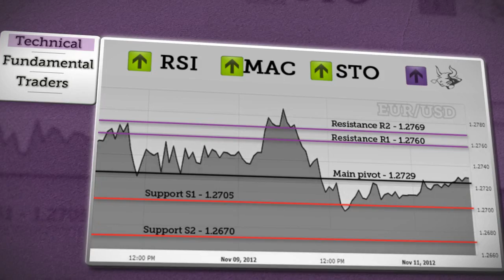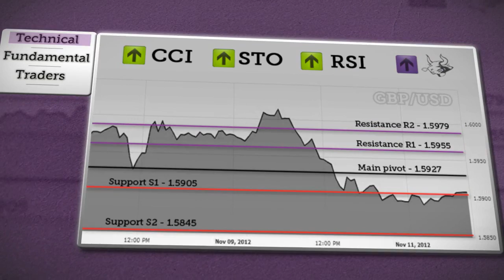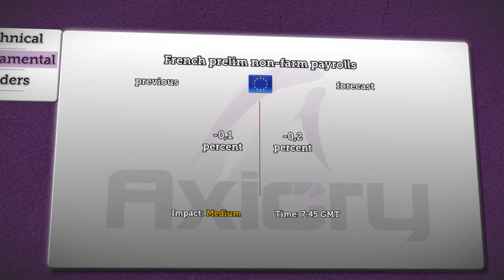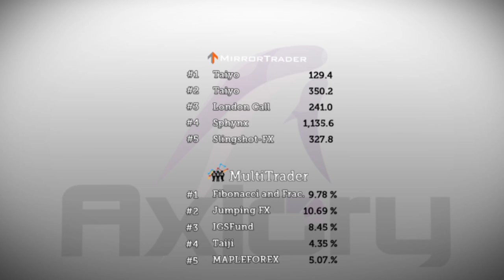Axiory Forex NEWS 11-12-2012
Forex Market Daily NEWS for November 12th 2012 More information and written Technical and Fundamental analysis you can find